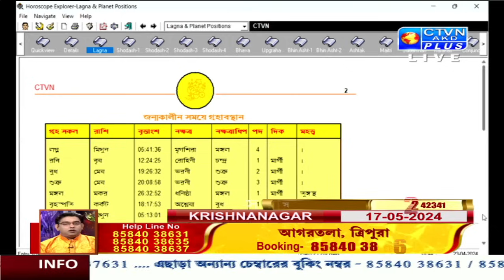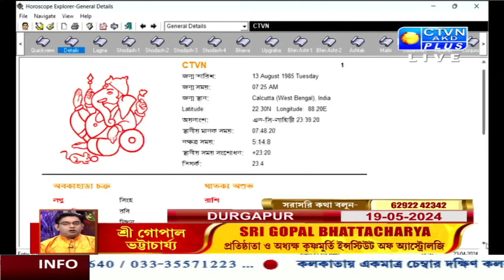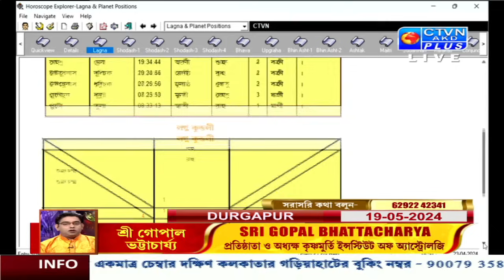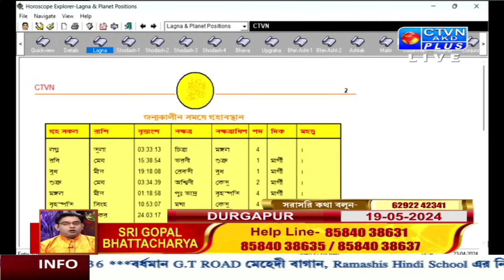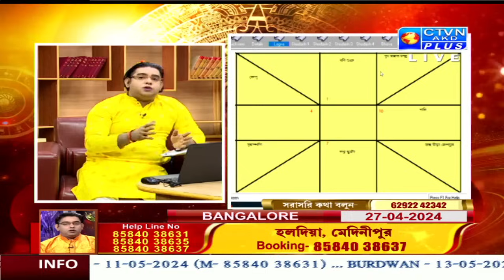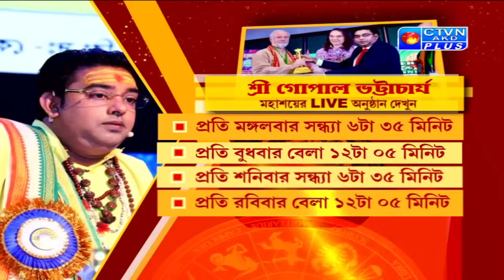সৌভাগ্য লাভ ও ভাগ্যোন্নতিতে বৃহস্পতি গ্রহের ভূমিকা কতখানি? | CTVN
সৌভাগ্য লাভ ও ভাগ্যোন্নতিতে বৃহস্পতি গ্রহের ভূমিকা কতখানি? জানতে দেখুন-
GOPAL BHATTACHARJEE | ASTROLOGY | CTVN | 23_04_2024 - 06:35 PM